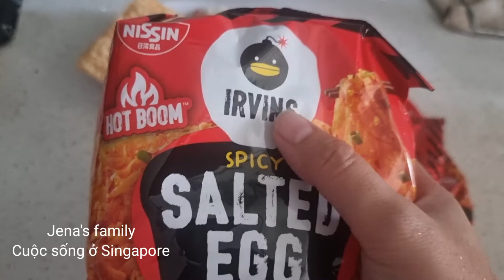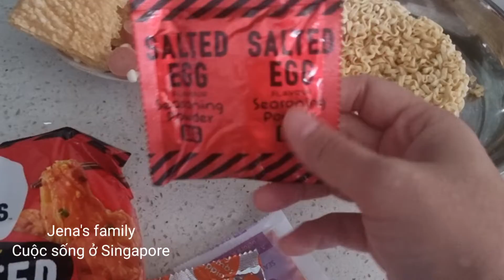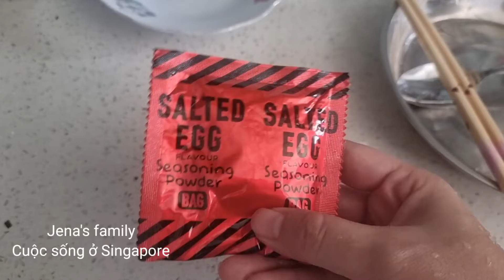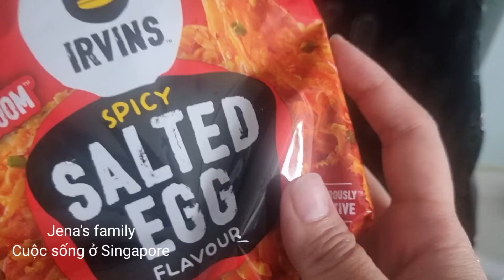Salted egg noodles 🍜| Mì trứng muối đặc biệt có ở Singapore| Thơm ngon- dễ bị nghiện |Jena's family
Chào mừng các bạn đến với kênh YouTube "Jena's family - Cuộc sống ở Singapore", mình là Nguyên và hiện đang sinh sống tại Singapore.
 Mình lập kênh YouTube này với mong muốn chia sẻ cuộc sống của gia đình ở đây đồng thời cũng muốn giới thiệu rộng rãi về du lịch, ẩm thực, văn hoá và những điều thú vị ở Singapore đến tất cả mọi người quan tâm về đất nước xinh đẹp này. Các bạn có thể chia sẻ và ủng hộ bằng cách "Đăng ký" kênh YouTube của mình để theo dõi những video mới và tạo động lực cho mình thực hiện tốt hơn những video sắp tới . 🥰